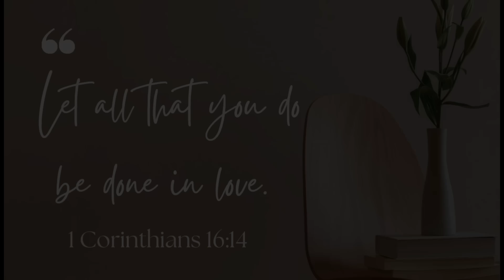🟣 UPDATE TUNGKOL SA BUDGET PARA SA SENIORS! MAGKANO ANG PONDO? LAHAT BA MABIBIGYAN?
🟣 ATTENTION: TO ALL SENIOR CITIZENS! UPDATE TUNGKOL SA BUDGET PARA SA SENIORS! MAGKANO ANG PONDO? LAHAT BA MABIBIGYAN?

➮ Government Information
➮ Government Tutorials

➤ TUBEBUDDY
➮ Manage your channel with Tubebuddy: